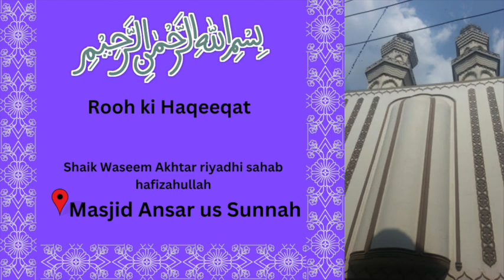Rooh ki Haqeeqat | Shaik Waseem Akhtar riyadhi sahab hafizahullah